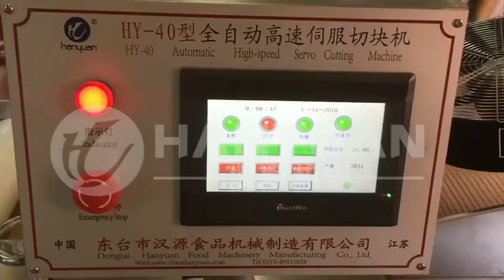peanut butter bar candy making machine,peanut butter bar machine